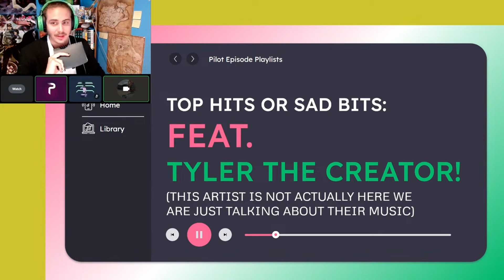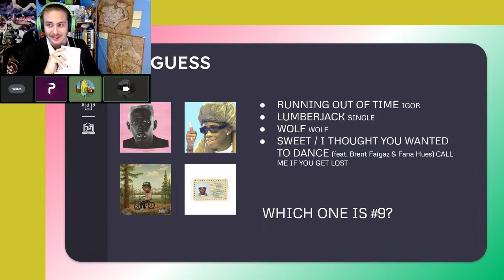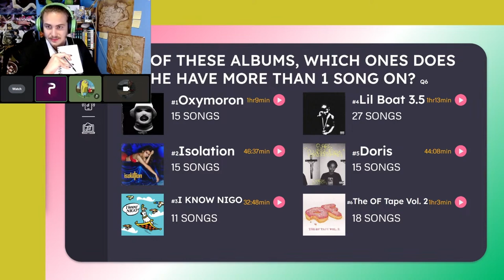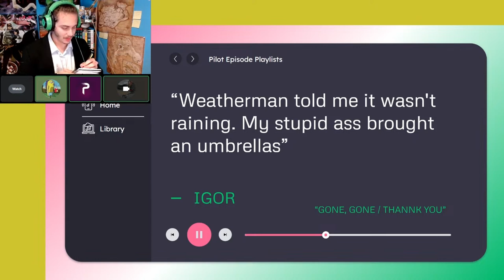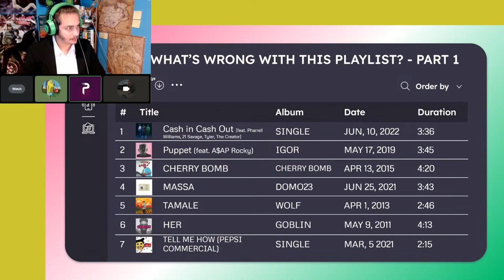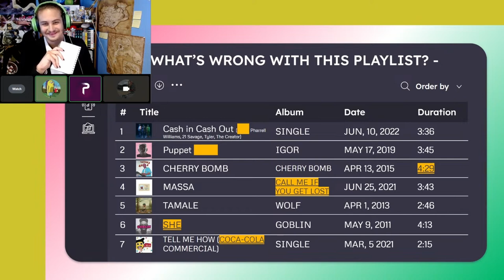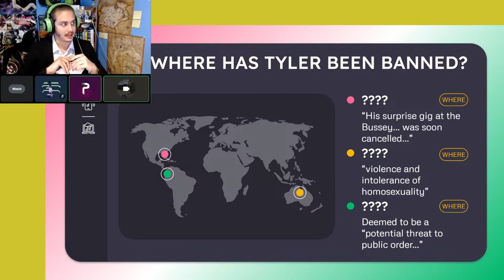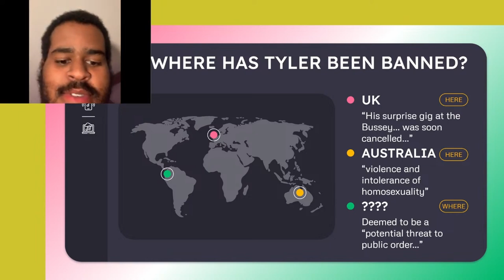TOP HITS OR SAD BITS PILOT (TYLER THE CREATOR)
WE PLAY A GAME ON THE TOP 5 SONGS BY TYLER THE CREATOR!